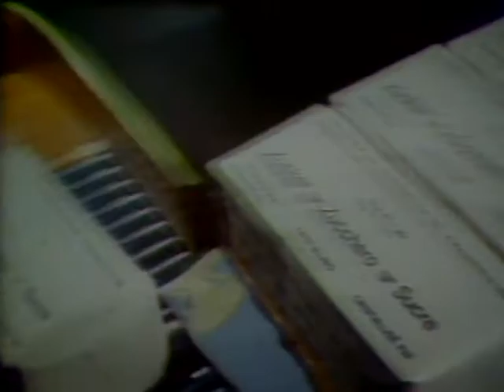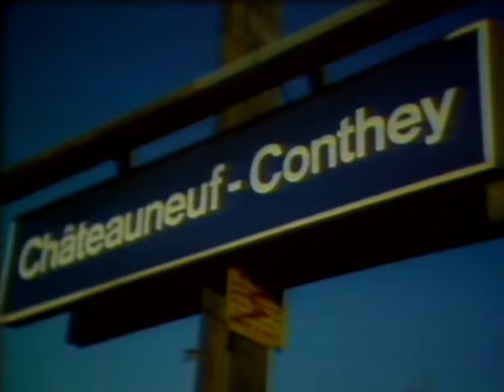Coop Mittwochstudio, Folge 17 vom 30. Dezember 1977